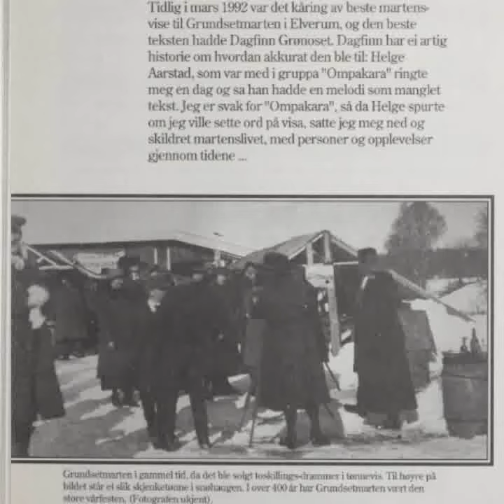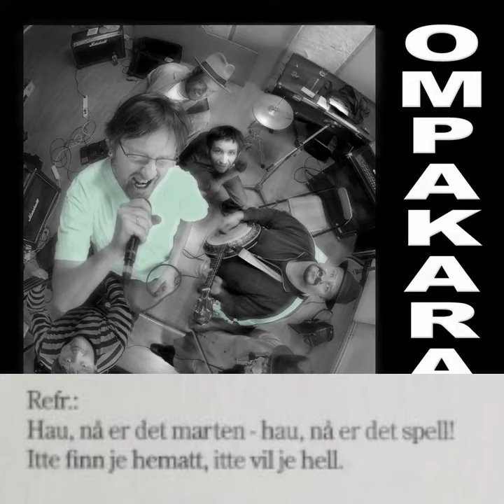Ompakara - Martensvise (Dagfinn Grønoset) (med tekst)